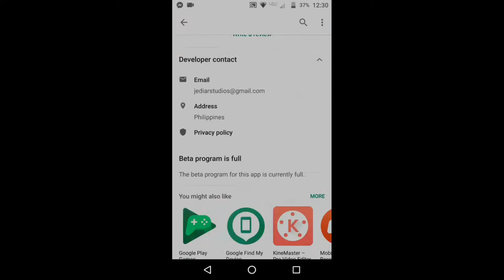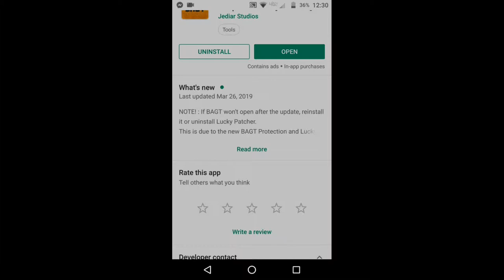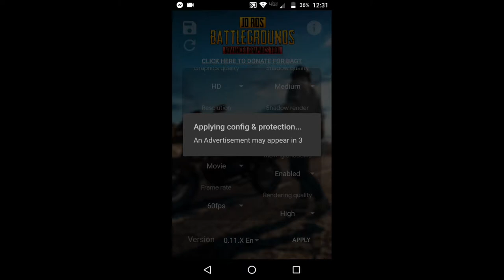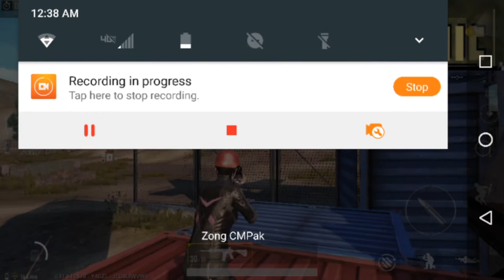HOW TO FIX LAG AND GRAPHICS 11.5 | HDR AND HD GRAPHICS | NAWABZADE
ho guyzz kese ho ap sb
aj ki video me hm bt krenge k pubg mobile ka lag or graphics glitch ko kese fix kre
hd or hdr setting me kese khele
video last tk dekho

by by